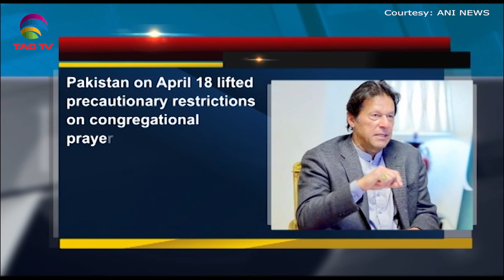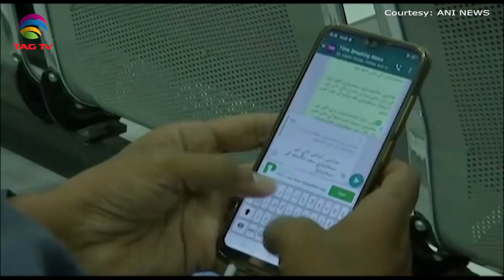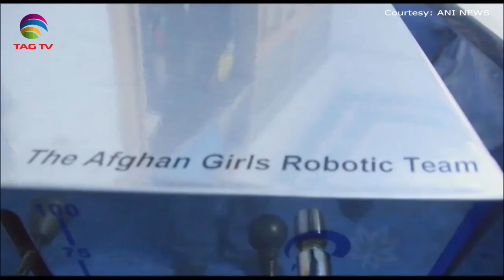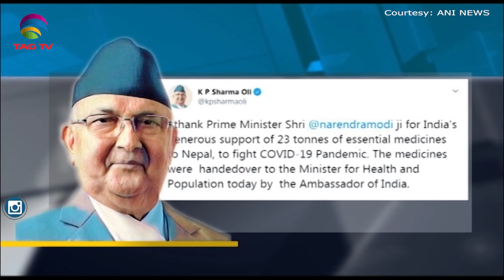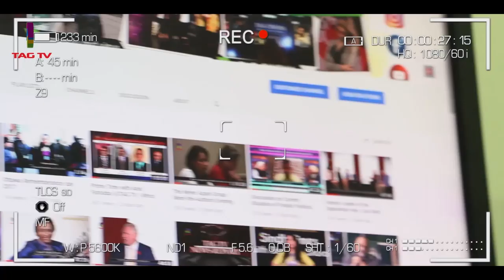South Asia Newsline News Bulletin April 23, 2020 - TAG TV Super Prime